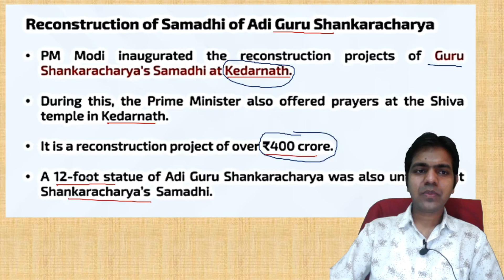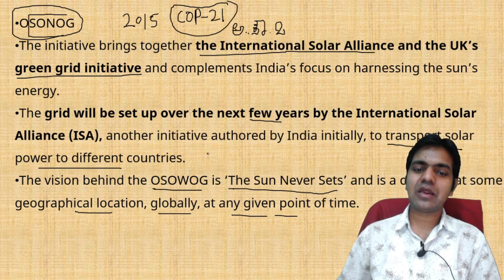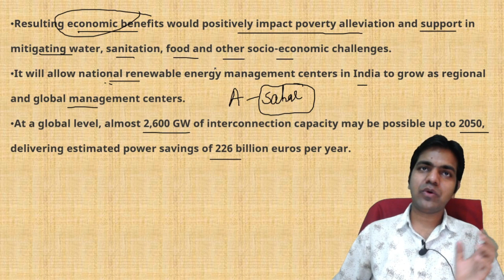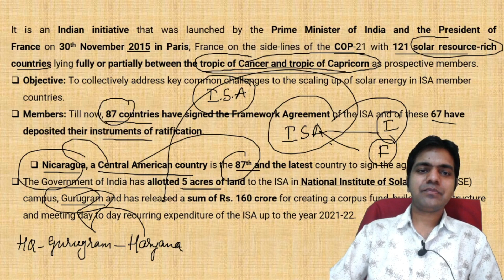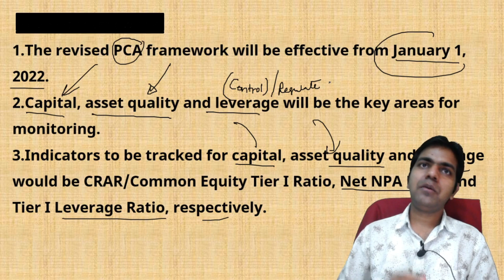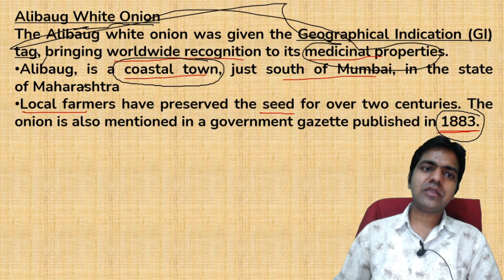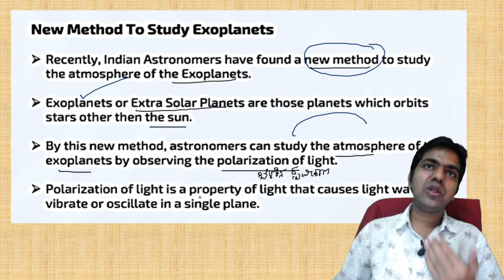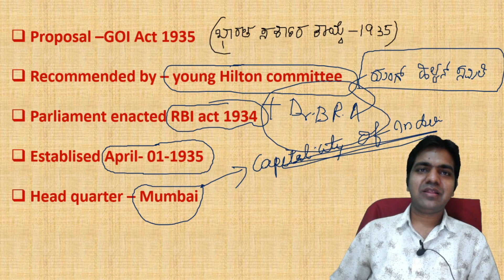ಪ್ರಚಲಿತ ವಿದ್ಯಮಾನ ನವೆಂಬರ್ ಭಾಗ 3 | NEWS PAPER ANALYSIS